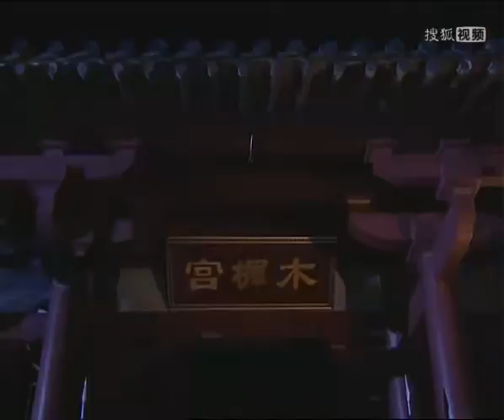《陳世美再棄秦香蓮》21✨駙馬攀上公主拋妻棄子、背信棄義午門斬首，鐵面無私包拯竟然以死求情，天大的冤情難以想象💖徐崢、鮑國安、郝蕾、丁志誠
《陳世美再棄秦香蓮》
導演：陈晓雷
主演：徐崢、鮑國安、郝蕾、丁志誠
集數：35集

劇情簡介：
      拋妻棄子，攀龍附鳳，誰解個中由？亦正亦邪，扶搖直上，只為洗心仇！一場深宮血雨腥風，一段悲情千古奇冤。
        大宋年間，河間人士陳世美和秦香連青梅竹馬、生死相許，然而秦家嫌棄世美出生寒微，不願將女兒下嫁，並私自主婚。情急之下，世美香蓮相約私奔，不料，就在當夜，他們相會的錦雲繡坊卻發生了血腥慘案——他們的好友曉霞夫婦全家無端被人殺死……